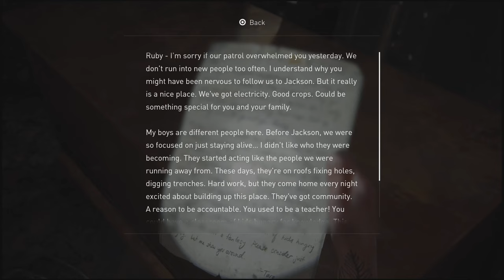THE LAST OF US PART 2 - PlayStation 5 - (PS5 4K 60FPS) Gameplay - Walkthrough - Lets Play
Following some delays, partly due to the COVID-19 pandemic, The Last of Us Part II was released on June 19, 2020. It received critical acclaim, with praise for its gameplay, audio design, score, performances, characters, and visual fidelity, though its narrative and themes divided critics. It was the subject of review bombing on Metacritic, with some players criticizing the story and characters; discourse surrounding the game became adversarial. Part II is one of the best-selling PlayStation 4 games and the fastest-selling PlayStation 4 exclusive, with over four million units sold in its release weekend, and over ten million by 2022. It holds the record for most Game of the Year awards, and received multiple other accolades from awards shows and gaming publications.